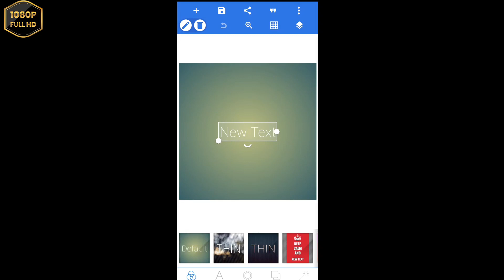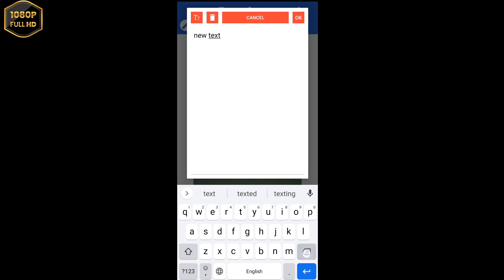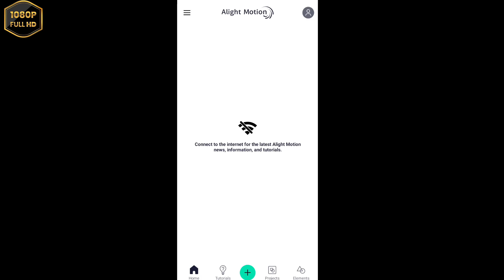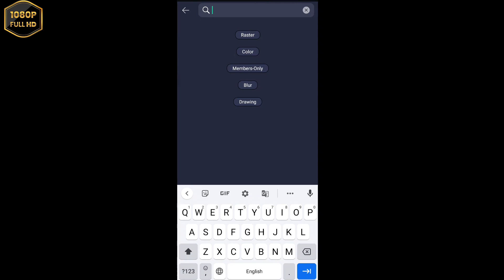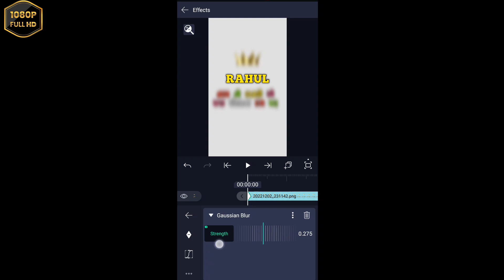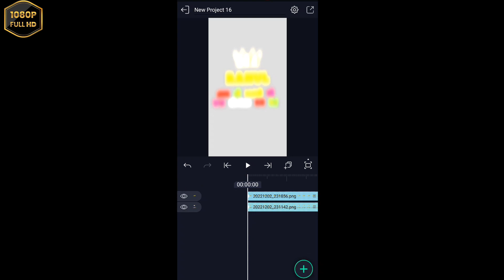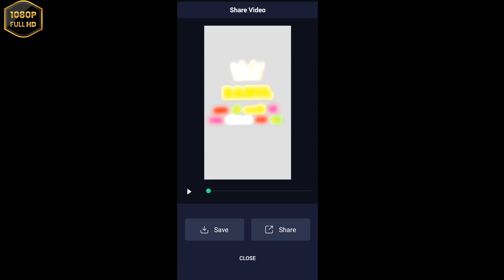New Reels Viral Shayari Video Editing Instagram 2022 || Viral Instagram Name reels edit Gujrati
Alight mision link 🔗

paxilab app link 🔗

Instagram video editing app
Instagram trending gujrati reels viral
Instagram video viral gujrati reels edit
gujrati reels viral videos